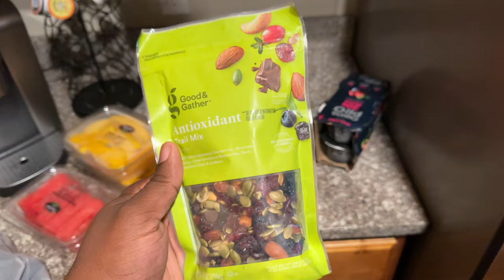My Intermittent Fasting Journey - Week 2 | Vlog #3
About J.One.8:

I'm a comedian/content creator based in St. Louis, MO. On this page, you'll find clean funny skits and vlogs! Thanks for checking out the channel!